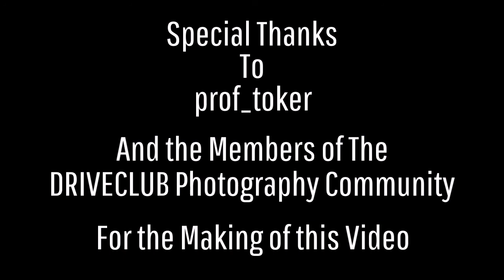The DRIVECLUB Photography Community Special 48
Still going strong enjoy